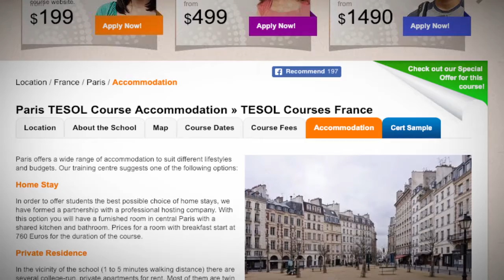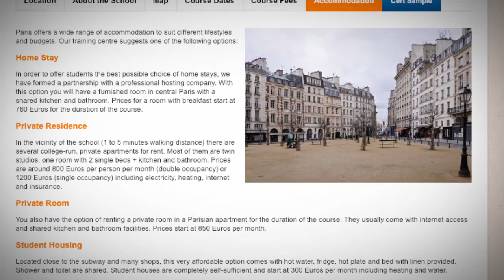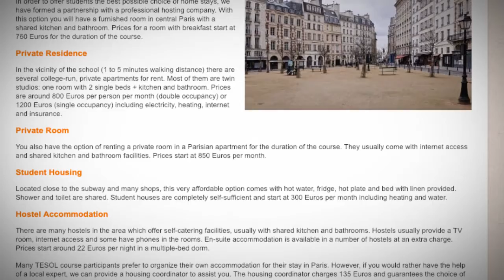TESOL School Accommodation in Paris, France | Teach & Live abroad!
Paris offers a wide range of accommodation to suit different lifestyles and budgets. Our training centre suggests one of the following options:

Home Stay
In order to offer students the best possible choice of home stays, we have formed a partnership with a professional hosting company. With this option you will have a furnished room in central Paris with a shared kitchen and bathroom. Prices for a room with breakfast start at 760 Euros for the duration of the course.

Private Residence
In the vicinity of the school (1 to 5 minutes walking distance) there are several college-run, private apartments for rent. Most of them are twin studios: one room with 2 single beds + kitchen and bathroom. Prices are around 800 Euros per person per month (double occupancy) or 1200 Euros (single occupancy) including electricity, heating, internet and insurance.

Private Room
You also have the option of renting a private room in a Parisian apartment for the duration of the course. They usually come with internet access and shared kitchen and bathroom facilities. Prices start at 850 Euros per month.

Student Housing
Located close to the subway and many shops, this very affordable option comes with hot water, fridge, hot plate and bed with linen provided. Shower and toilet are shared. Student houses are completely self-sufficient and start at 300 Euros per month including heating and water.

Hostel Accommodation
There are many hostels in the area which offer self-catering facilities, usually with shared kitchen and bathrooms. Hostels usually provide a TV room, internet access and some have phones in the rooms. En-suite accommodation is available in a number of hostels at an extra charge. Prices start around 22 Euros per night in a multiple-bed dorm.

Many TESOL course participants prefer to organize their own accommodation for their stay in Paris. However, if you would rather have the help of a local expert, we can provide a housing coordinator to assist you. The housing coordinator charges 135 Euros and guarantees the choice of at least three different options.

Find out more about taking a TEFL course in Paris